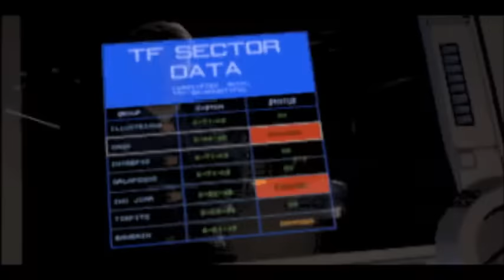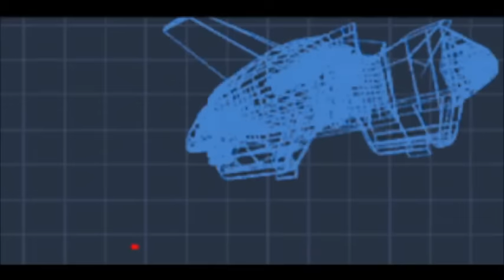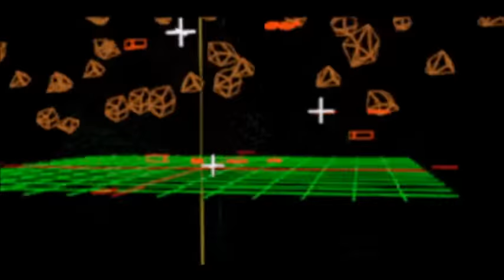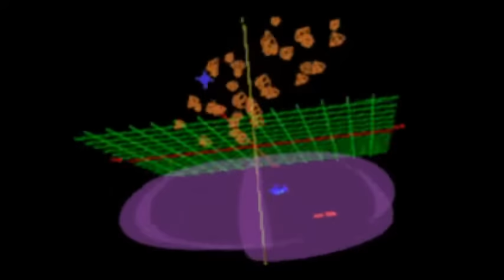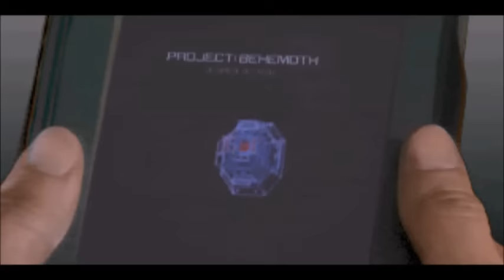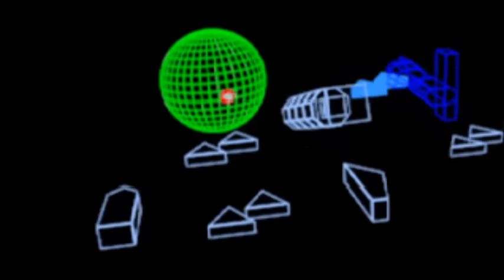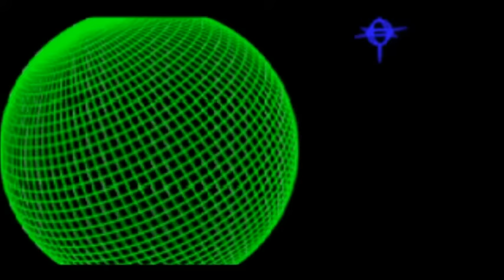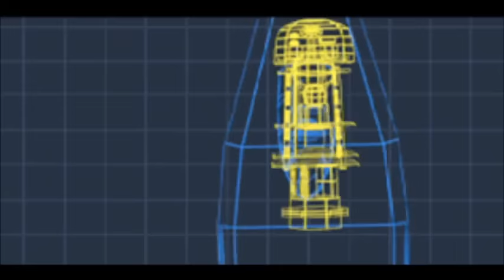Wing Commander III film complet en français